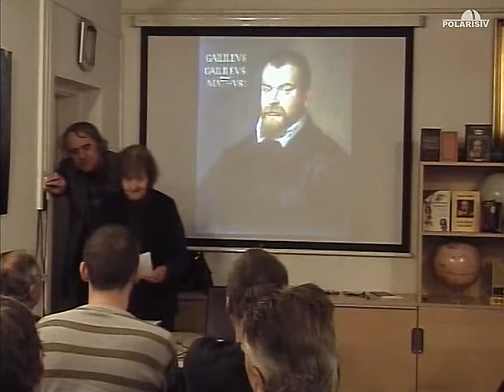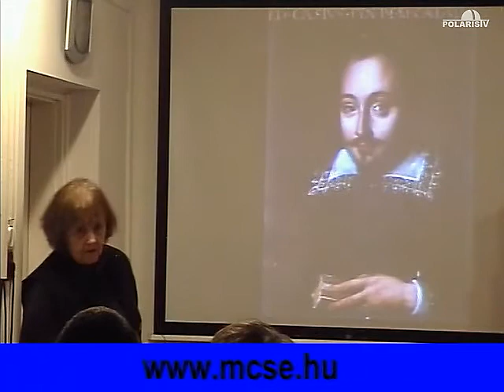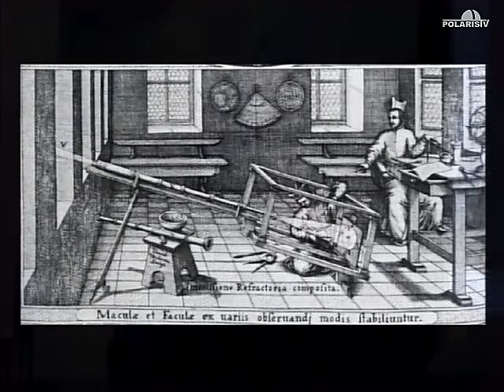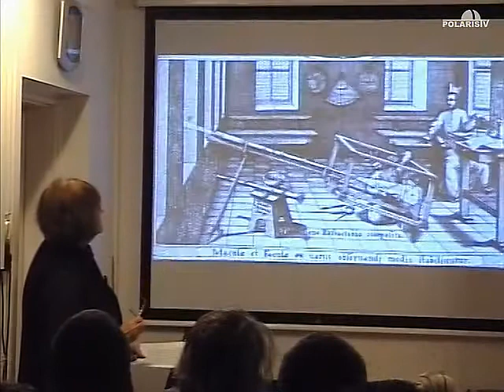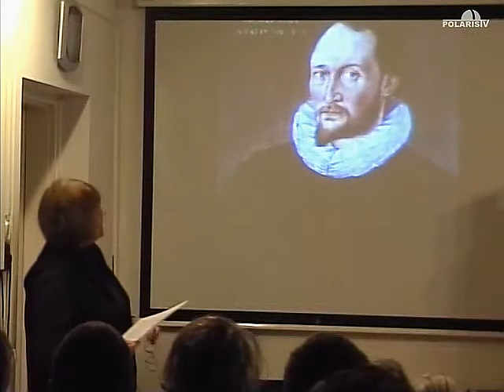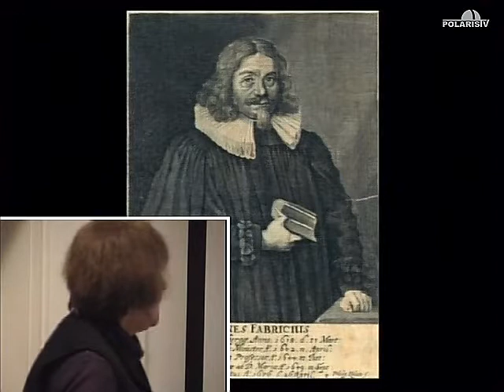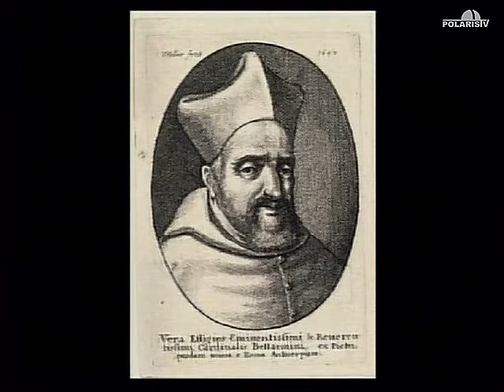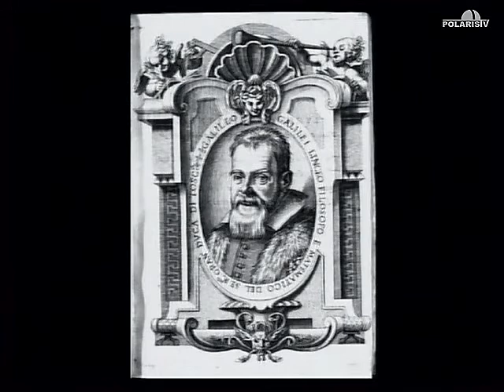20140211 Galilei és a napfoltok (Székács Vera)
Galileo Galilei 1564. február 15-én született az itáliai Pisában. Februárban induló sorozatunk nem mutathatja be a hatalmas életművet a maga teljességében, erre nem is vállalkozhatunk. Azt kutatjuk, miként hatottak Galilei felfedezései saját korukra, hogyan változott és változik Galilei-képünk, mit jelent ma Galilei életműve. Hiszen mindannyian tudjuk "eppur si muove"... De vajon valóban mondta ezt Galilei?